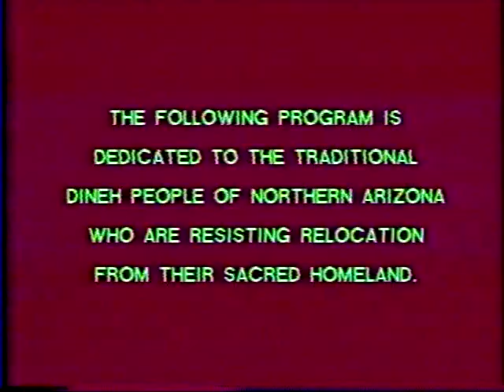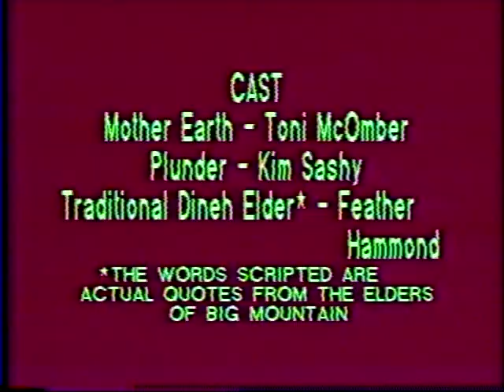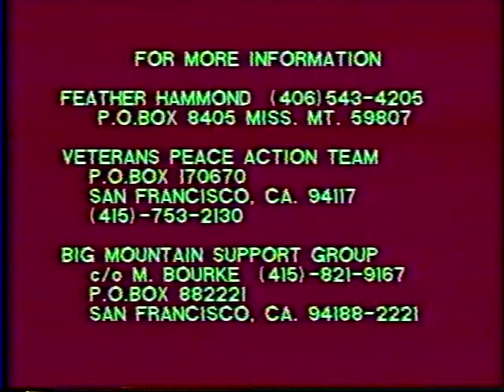Kit Carson 1991